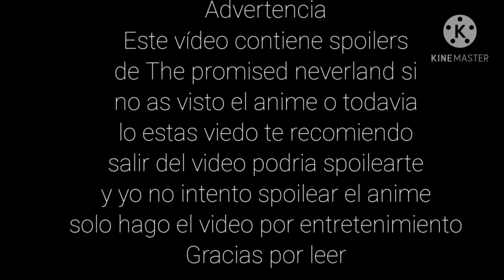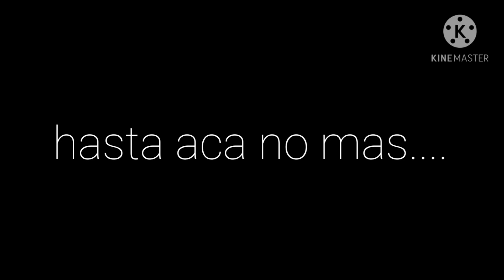Ray,Emma y Norman Reaccionan a sus tik Toks | TPN||Warning spoiler